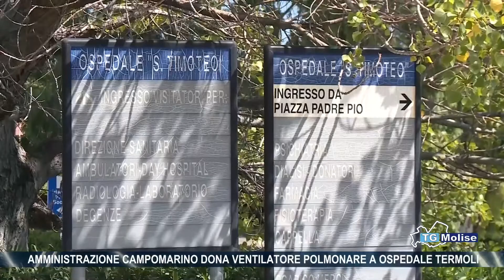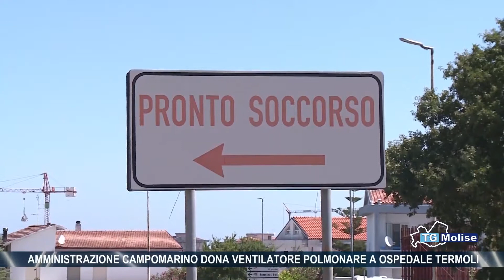Amministrazione Campomarino dona ventilatore polmonare a ospedale Termoli